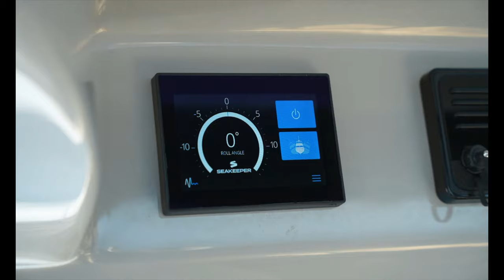2023 Boston Whaler 420 Outrage For Sale at MarineMax Stuart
Huge comfort, legendary capability and unmatched state-of-the-art features make the flagship 420 Outrage® a boat like no other. From the expansive bow with innovative seating galore, to the beautifully designed convertible helm and cockpit areas, to the gracious, well-equipped cabin with an enclosed head, the 420 is a champion at onboard entertaining and pleasure cruising, whether close to home or way offshore. With so many inviting spaces to settle in for the day, this is the yacht you’ll want to enjoy with family and friends. Step aboard and into the future of boating.